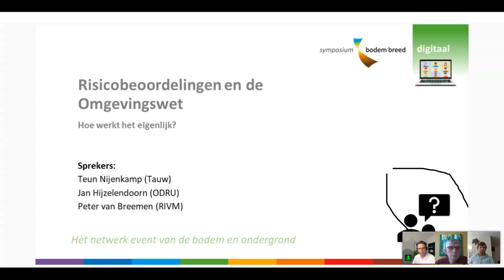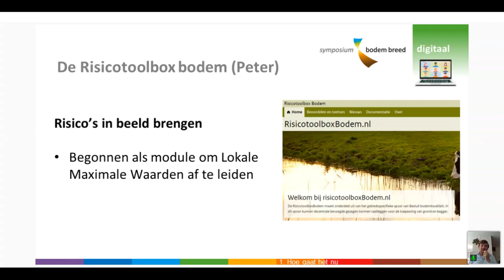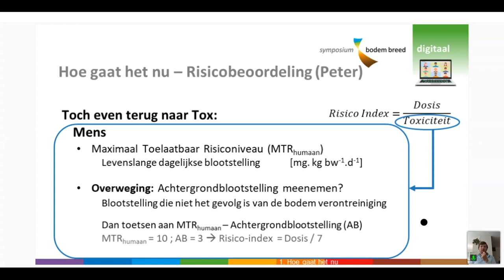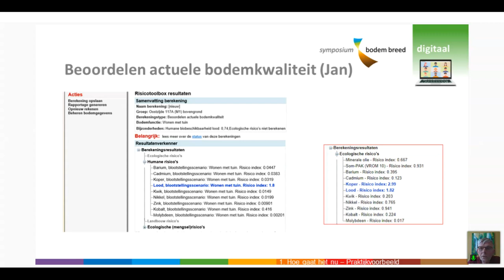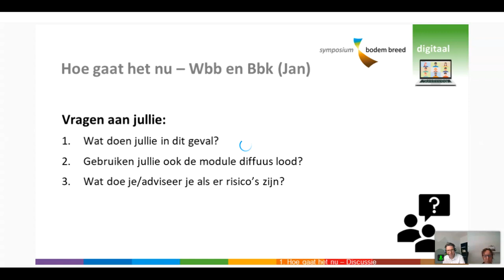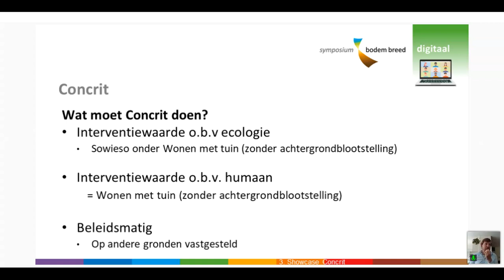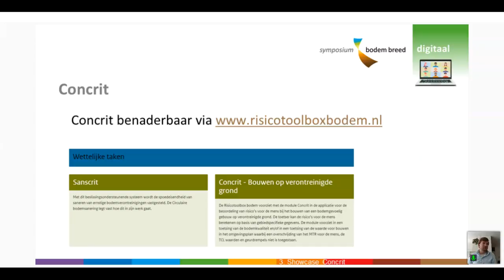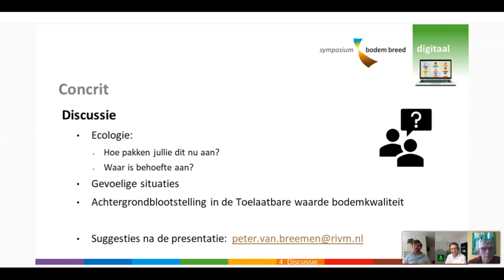Risicobeoordelingen en de Omgevingswet, hoe werkt dat nu eigenlijk?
Sessieleider: Teun Nijenkamp (TAUW)

Met de inwerkingtreding van de Omgevingswet en het Aanvullingsbesluit bodem moet de risicobeoordeling op een andere wijze uitgevoerd gaan worden dan voorheen. De vraag is hoe dat nu eigenlijk gaat werken. Door het RIVM is de module ConCrit ontwikkeld voor bepaling van de risico’s bij gevoelig gebruik van de bodem zoals wonen met tuin. Het Aanvullingsbesluit bodem stelt namelijk dat niet gebouwd mag worden op verontreinigde grond indien de MTR-waarde wordt overschreden. Met ConCrit kunnen indien noodzakelijk ook de ecologische risico’s worden bepaald. In deze sessie wordt je uitgebreid geïnformeerd over de nieuwe ontwikkelingen. Als je meer wilt weten over de nieuwe wijze van risicobeoordeling, dan nodigen wij je van harte uit voor deze sessie. De sessie biedt uitgebreid ruimte voor discussie en vragen.

•   Gebruik de RTB voor de bodemtoets
     Jan Hijzelendoorn (ODRU)

•   Bouwen op verontreinigde grond
     Peter van Breemen (RIVM)